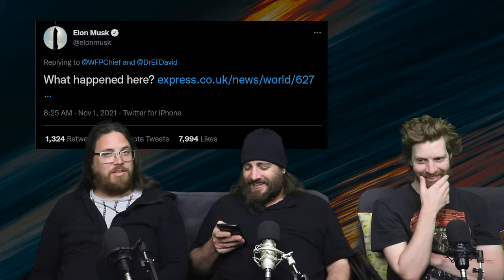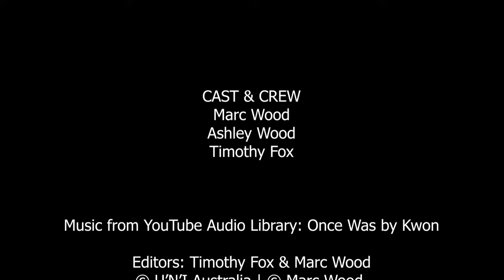Elon Musk Vs World Food Programs David Beasley (UNI Talk Shit Ep#0093)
As Elon becomes the richest man in the world, the WFP calls on him to help, to which he asks for full transparency about where the money will be spent, and they couldn't supply evidence.

U'N'I Talk Shit is a comedy Vlog and Podcast in which we discuss current events, interview guests and have an unfiltered conversation about what's happening in the world around us.

Follow our PodCasts on PodBean.

If you liked what you found on our website.

If you would like a fast, safe and easy way to buy Cryptos including Doge, we recommend Swyftx as they are an Australian company that does 30-second deposits and instant access to buy and sell most cryptos.

To donate Cryptos to our project please use the following wallets.
Bitcoin
3MYX6ZTksQYRApbHci4vzfkKFNsbHakaZu
Ethereum
0x64e8a53fb50c4937c715bc0af2708ecbf36300f6

CAST & CREW
Marc Wood
Ashley Wood
Timothy Fox

Video by Timothy Fox at U'N'I Australia
Produced by Marc Wood at U'N'I Australia